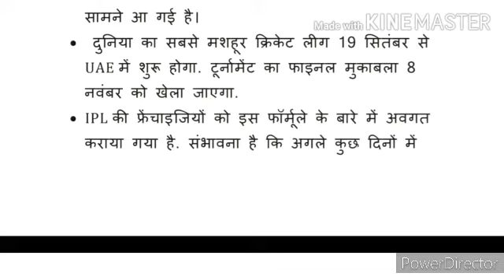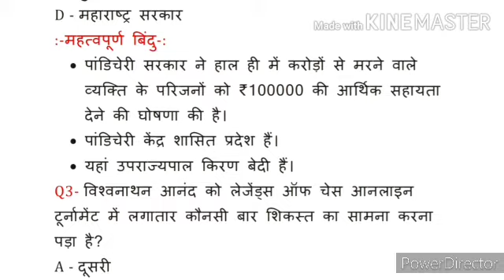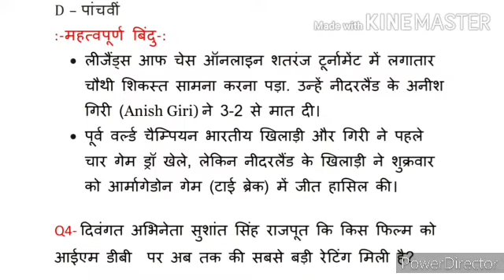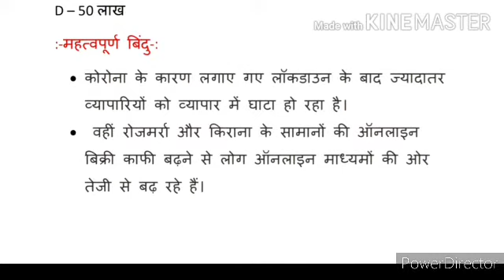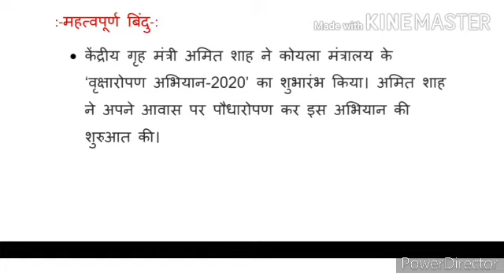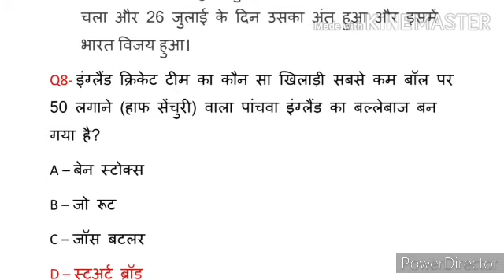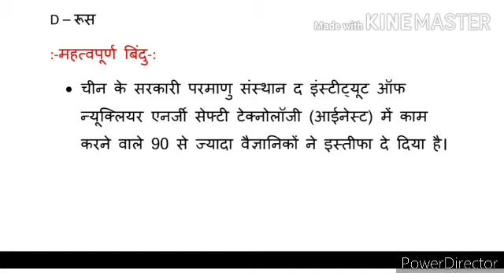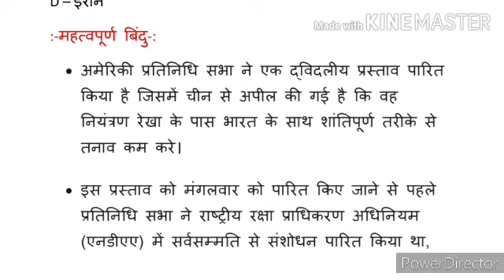27 July 2020 Current Affairs|Today current affairs|Daily Current Affairs